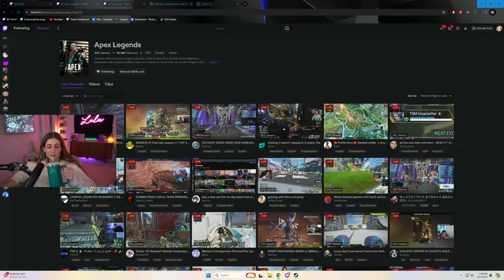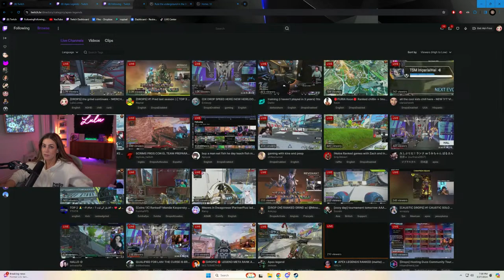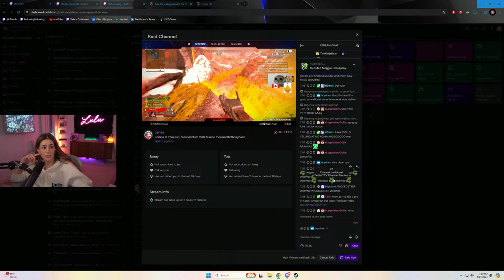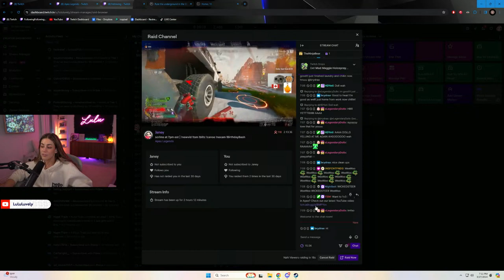LIVE! Apex Legends Rank - the grind continues! MERCH OUT NOW!!!!